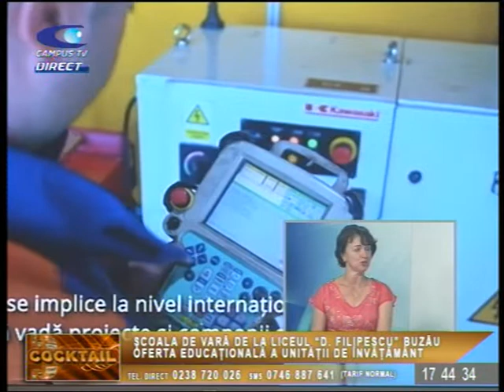COCKTAIL, 22 iulie, invitat LUCICA STĂNCULEANU (director Liceul Tehnologic D. Filipescu)